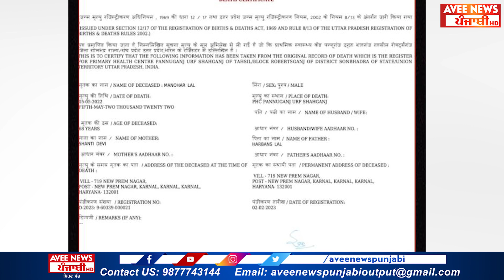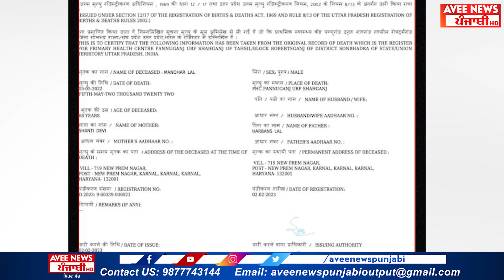ਜਿਉਂਦੇ ਮੁੱਖ ਮੰਤਰੀ ਦਾ ਬਣਾਇਆ ਮੌ+ਤ ਦਾ ਜਾਅਲੀ Certificate ਚੌਣ ਕਮਿਸ਼ਨ ਦੀ Website ਤੇ ਕੀਤਾ Upload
ਜਿਉਂਦੇ ਮੁੱਖ ਮੰਤਰੀ ਦਾ ਬਣਾਇਆ ਮੌ+ਤ ਦਾ ਜਾਅਲੀ Certificate ਚੌਣ ਕਮਿਸ਼ਨ ਦੀ Website ਤੇ ਕੀਤਾ Upload | Haryana CM Manohar Lal Khattar | Fake Death News | Haryana News | Fake Death Certificate | Haryana Latest News | Avee News Punjabi |